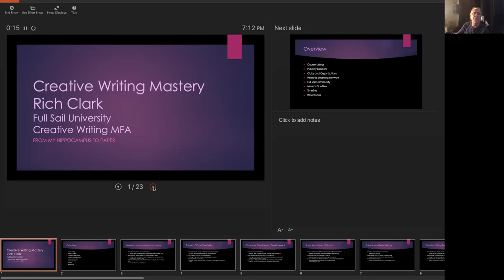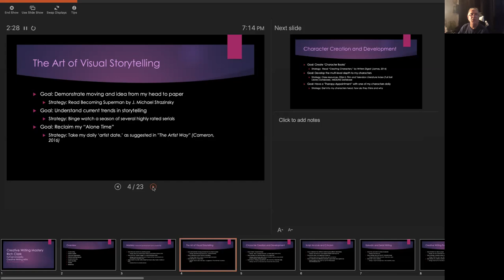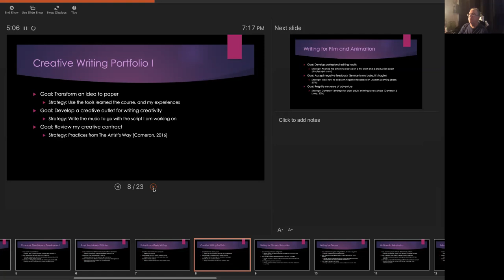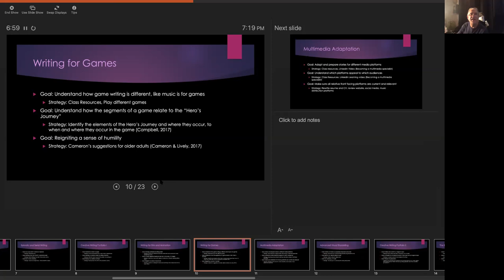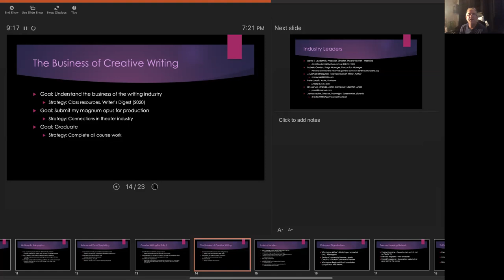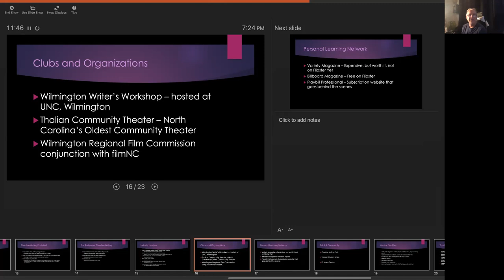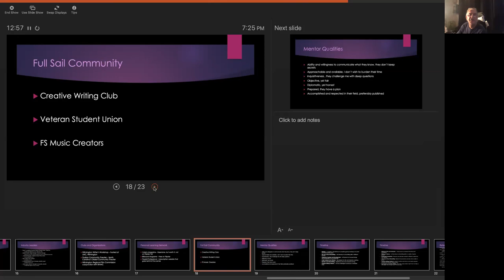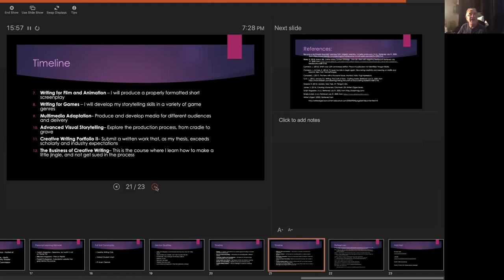Mastery Final Project, Richard Clark